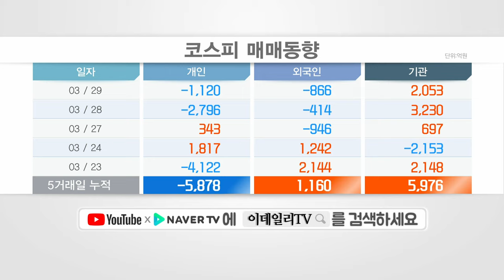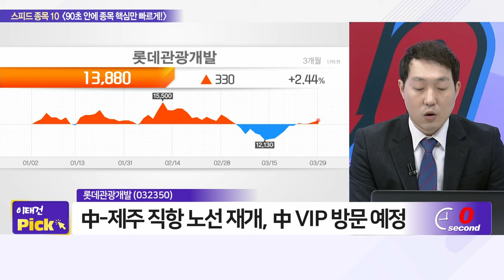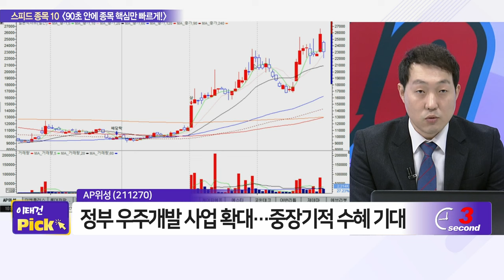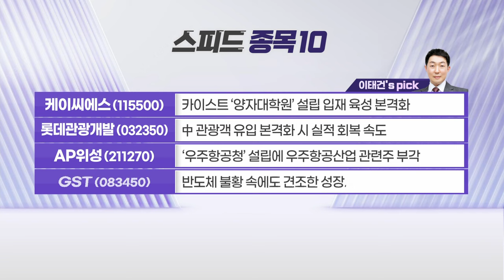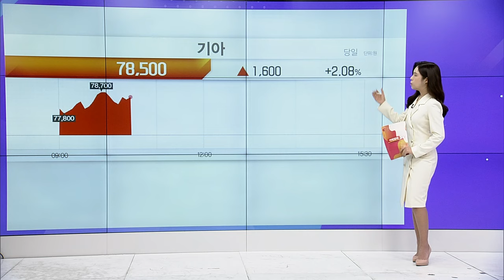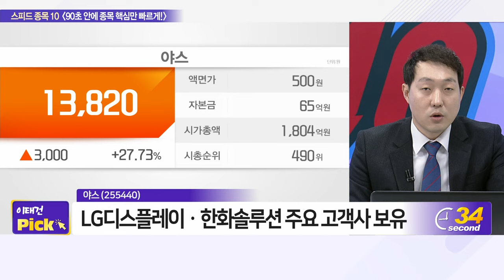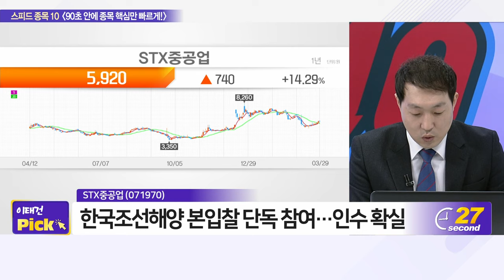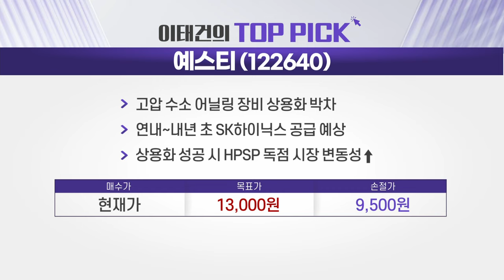엠게임,예스티,하나마이크론,켄코아에어로스페이스,기가레인,나인테크,제주항공,쎄트렉아이,삼성중공업,케이씨에스,AP위성,GST,고영,팅크웨어,야스,제테마_증시 파워 10 20230329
엠게임(058630): 반종민의 TOP PICK
- 게임소프트웨어 개발 및 공급업체
- 中‧북미‧유럽 시장 흥행… 지난해 호실적
- 올해 신작 IP 2건‧퍼블리싱 1건 예정

예스티(122640): 이태건의 TOP PICK
- 고압 수소 어닐링 장비 상용화 박차
- 연내~내년 초 SK하이닉스 공급 예상
- 상용화 성공 시 HPSP 독점 시장 변동성↑